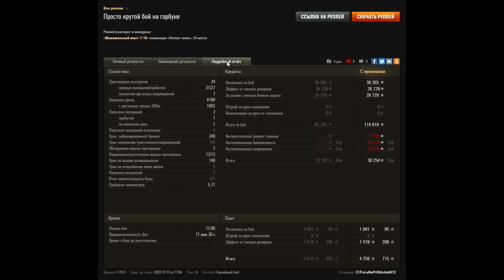ЗАНЯЛ МЕГА НАГЛУЮ ПОЗИЦИЮ СРЕДИ КУЧИ ДЕРЕВЬЕВ В НАЧАЛЕ БОЯ!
Занял очень наглую позицию в деревьях в World Of Tanks!